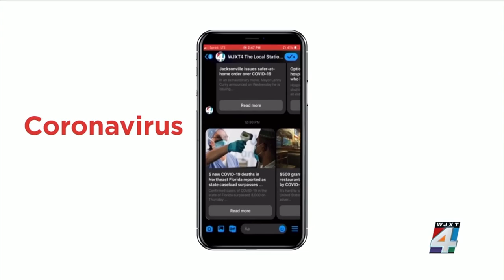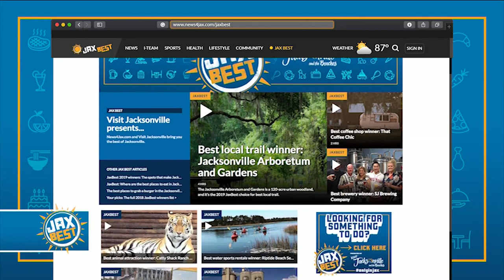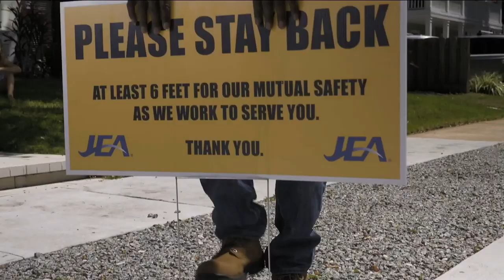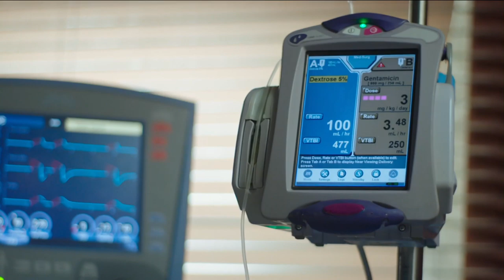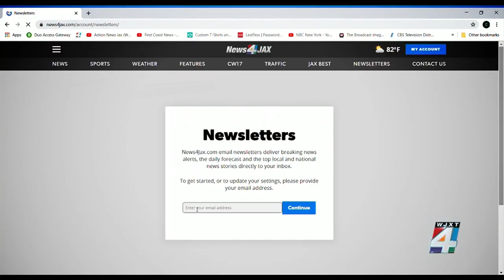Remember former Jacksonville University President Fran Kinne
Jacksonville University President Tim Cost on how JU will get students back to campus. President Cost, former Jacksonville Mayor Alvin Brown and Jacksonville University's Public Policy Institute Director Rick Mullaney each honor the legacy of the late Dr. Fran Kinne. City Councilman Ron Salem discusses legislation to take some control back from JEA.